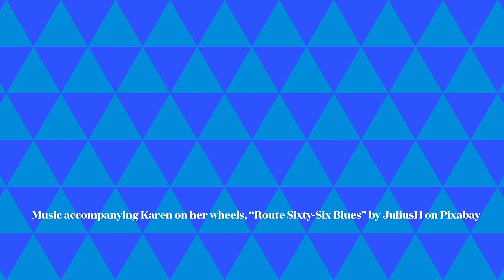Make Way For The Queen!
Happy Retirement Karen Murphy! You have accomplished so much! And thank you for the laughs on your last day!!! HAHAHAHA!!!🤪🥳🤩